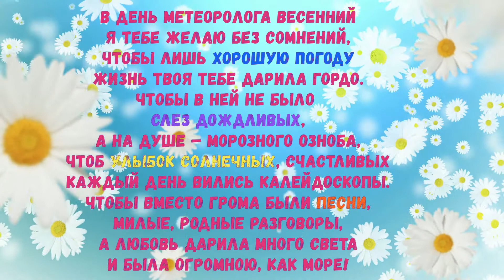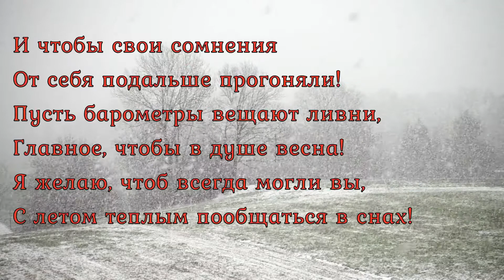С Днём метеоролога! Поздравления с Днем работников гидрометеорологической службы.